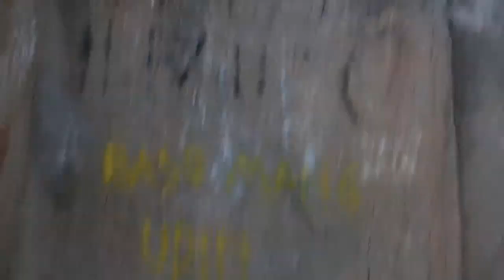Makkah - Cave of Hira Climb 4, Walking to the Base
Walking to the base of the mountain...